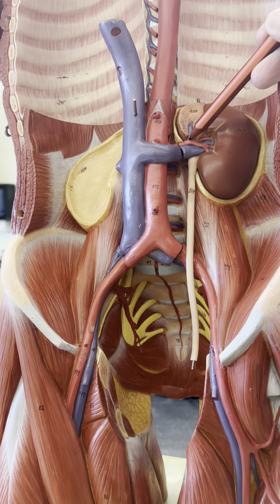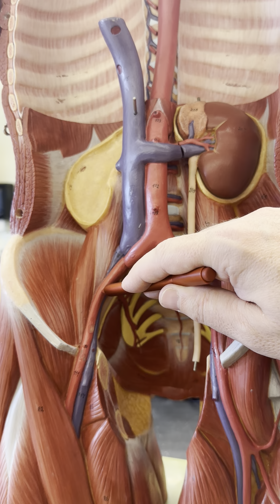Blood vessels of the abdomen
A short video describing the major blood vessels of the abdomen, with emphasis placed on the structures that will be on practical exams for students at SUNY Geneseo in BIOL366 - Anatomy & Physiology 2. Other A&P students may benefit from the views of the abdominal blood vessels.

Covered structures include the abdominal aorta and the iliac blood vessels. Brief reference to the vessels attached to the GI tract and urogenital tracts are made.